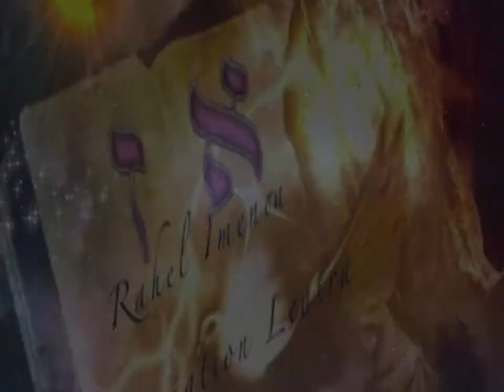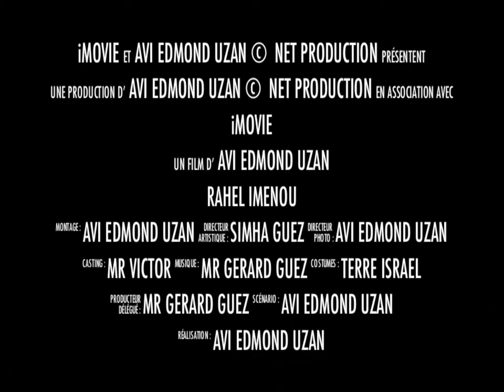Rahel-Imenou.fr Prochainement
elle fut une femme de défis

qui surmonta les limites de la condition humaine

Une femme exceptionnelle face à son destin

C'est à Beith Le'hem que repose Ra'hel iménou

Mais sur la route, nous savons que Ra'hel nous protège

Des torrents de larmes tombaient du ciel

mère aimante pour tout le peuple juif

Un amour à nul autre pareil

Son enfant est la chair de sa chair et c'est dans les larmes qu'elle invoque le Tout-puissant.

Combien de malheurs

combien de souffrances

combien d'errances

combien d'épreuves faudrait-il encore endurer ?

Tous ceux qui ont une peine à surmonter

une souffrance à dépasser

Ce jour-là, des milliers de Juifs se recueillent sur sa tombe

afin de se rapprocher du Créateur

Une main éternellement bienveillante

et d'obtenir une réponse aux prières qu'ils Lui adressent

Ra'hel veillait et priait

sa grandeur d'âme et sa générosité de cœur

Tous ceux qui firent comme elle

en s'occupant de leurs frères dans la détresse

bénéficièrent de sa bénédiction

C'est ainsi que le jour de sa hiloula

reste un jour marqué par le 'hessed et la tsedaka

Associons-nous pour que nous puissions dire aux orphelins

qui ont perdu leur maman : « Ne pleurez plus ».

Lors de la destruction du Temple, tous les avoth implorèrent Hachem afin que les bné Israël soient épargnés

implorèrent Hachem afin que les bné Israël soient épargnés

Une vie de tsedaka

À fin de les réunir tous sous le même " Talith " L'Association Leaira fait appel à votre générosité. Pour la réalisation de leur Sefer Torah. Qui sera exceptionnellement déposé À la Synagogue du Kever de Rachel Imenou. (la mère de tous les enfants d'Israël ) À Beth Lehem. Association LEAIRA